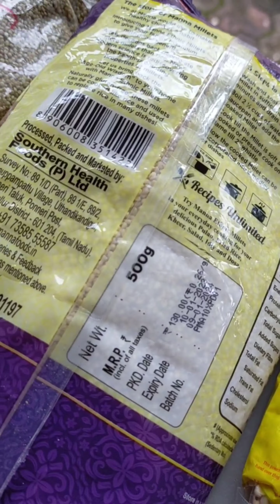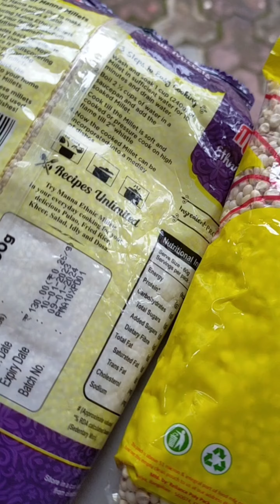MILLETS രോഗങ്ങൾ തടയാൻ ചെറുധാന്യ ങ്ങൾ Part 1 aripoo vlog Aripoo vlog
MILLETS രോഗങ്ങൾ തടയാൻ ചെറുധാന്യ ങ്ങൾ Part 1   aripoo vlog Aripoo vlog Millet  is resist  Deseas es